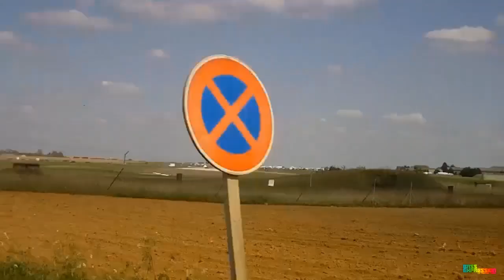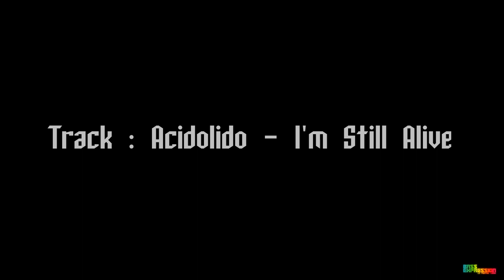Teknival Cambrai 2013 - Aftermovie 20 ans de Teknival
Tracks : Acidolido - I'm Still Alive